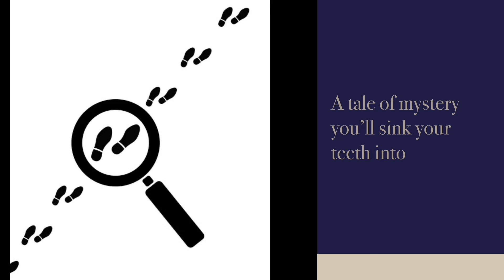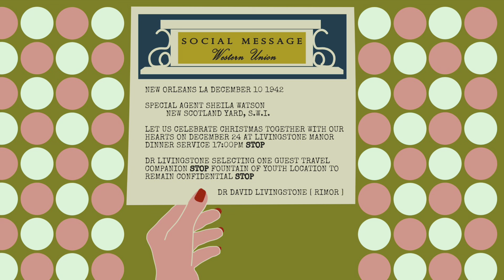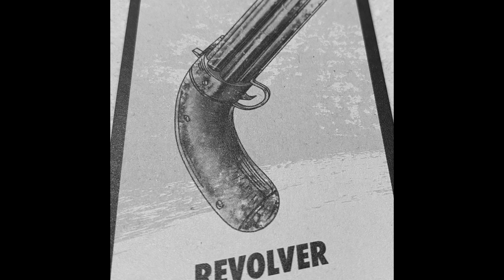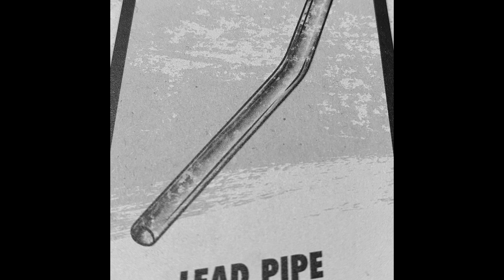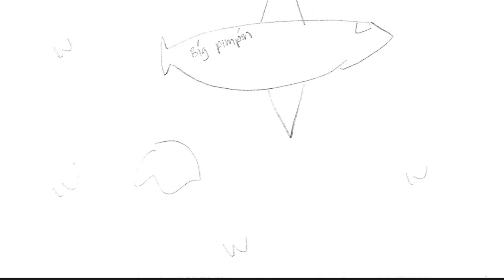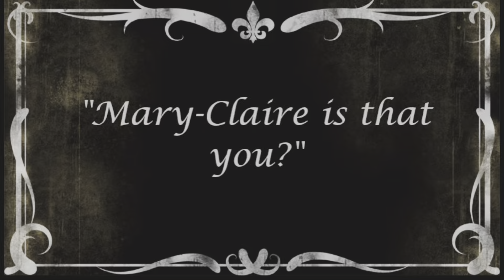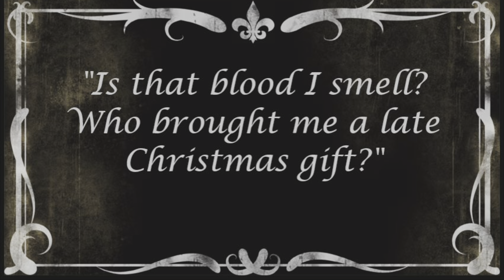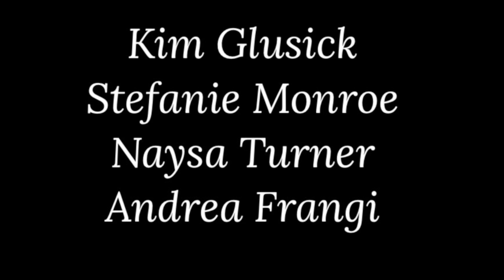A Christmas Tale: Secret Santa 2022